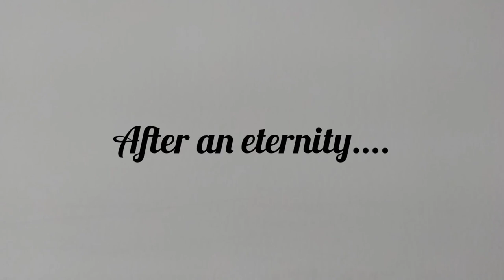Turkish Phrases ft. Ayşe | ABC of Turkish with Upasana 🇹🇷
Turkish Phrases Test ft. Ayşe | ABC of Turkish with Upasana
In today's video I try to figure out the meaning of some Turkish phrases that Ayşe has picked. I have no idea which phrases she has picked, it was all a surprise for me! This video will show that even if I am fluent in Turkish, there is always a lot more to learn!  Let's learn together! :)

Are you planning a trip to Turkey? HeyTripster offers you touristic and local information according to
your preferences at affordable prices! Forget the old-style travel planning. HeyTripster will save you from the zillions of irrelevant and unreliable information on the internet.
They plant a tree in the heart of the city for every plan you purchase. Travel while you erase your own carbon footprint!